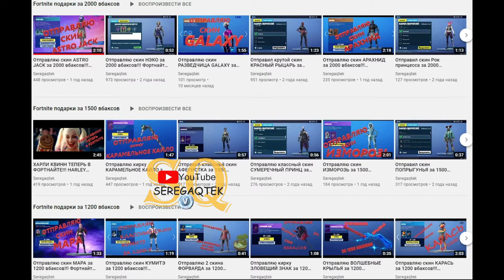РАЗМЕСТИТЕ НЕОБХОДИМЫЕ ДЛЯ ВЫЖИВАНИЯ ПРИПАСЫ НА УЧАСТКЕ ФЕРМЕРА / ЛЕГЕНДАРНОЕ ИСПЫТАНИЕ 6 НЕДЕЛЯ